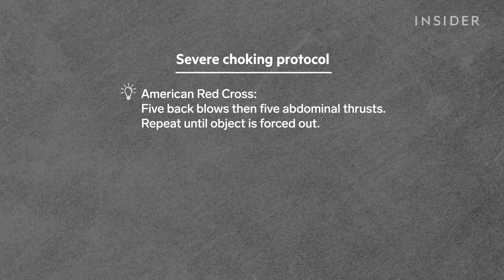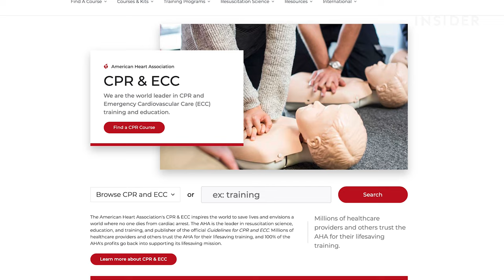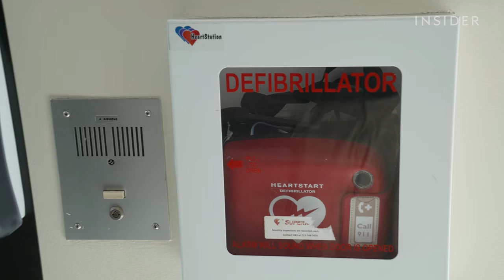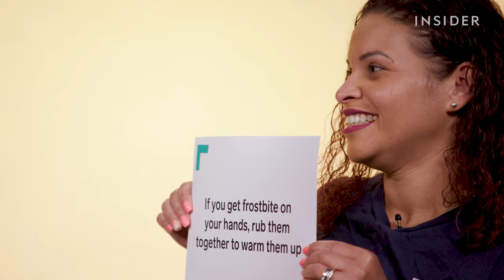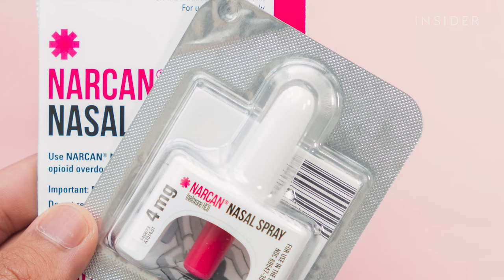Paramedics Debunk 12 First Aid Myths | Debunked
Paramedics Randy Li and Lorena Concepcion-Martinez debunk 12 myths about first aid. They talk about how to properly perform CPR, different choking protocols, and the best way to clean a wound. They also explain that sleeping after a concussion isn't dangerous — in fact, the myth comes from the misconception that sleeping after a concussion can lead to a coma.

Concepcion-Martinez has been a paramedic in New York City for the past 19 years.

Li has been a paramedic in New York City for the past 11 years. He also has a YouTube channel called RescueRandy, where he covers all things related to emergency medical services.

Timecodes:
00:00 Intro
00:38 If someone gets a concussion, keep them awake
01:25 You should put something into the mouth of someone having a seizure
02:44 Slap a choking person on the back
04:37 Always suck the venom out of a snakebite
05:52 CPR requires mouth-to-mouth
07:13 After getting stabbed, take out the sharp object from the body
07:48 You have to be medically trained to use a defibrillator
09:04 Put butter on a burn to heal it
09:34 If you get frostbite on your hands, rub them together to warm them up
10:35 You should clean your wounds with rubbing alcohol
11:29 Cardiac arrest and a heart attack are the same thing
12:09 If you witness a drug overdose, put the person in the shower or bath